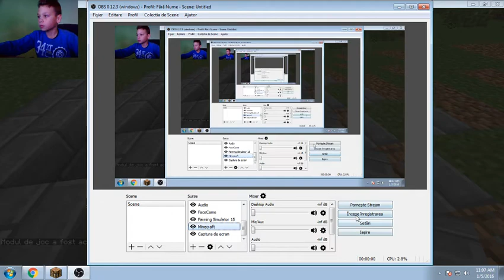Minecraft Razvan Visan Cascada